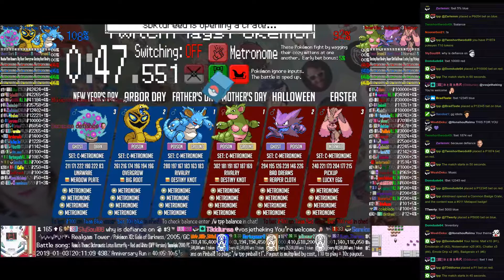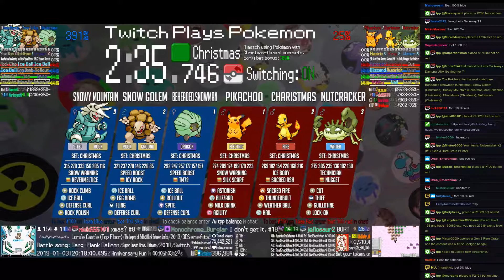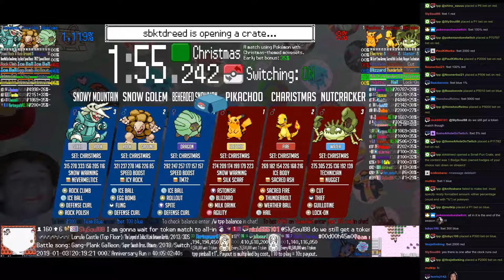Twitch Plays Pokémon Battle Revolution - Matches #140712 and #140713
#140712 [Blue: Father's Day (c-Metronome), Arbor Day (c-Metronome), New Year's Day (c-Metronome)] vs [Red: Mother's Day (c-Metronome), Halloween (c-Metronome), Easter (c-Metronome)]

9:09 : #140713 [Blue: Beheaded Snowman (Christmas), Snow Golem (Christmas), Snowy Mountain (Christmas)] vs [Red: Pikachoo (Christmas), Charistmas (Christmas), Nutcracker (Christmas)]